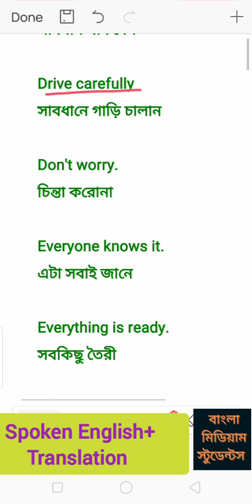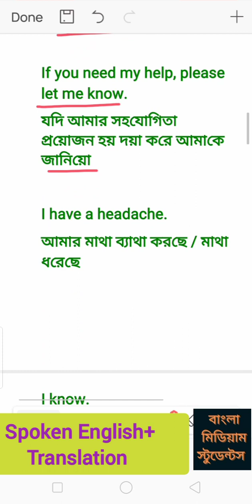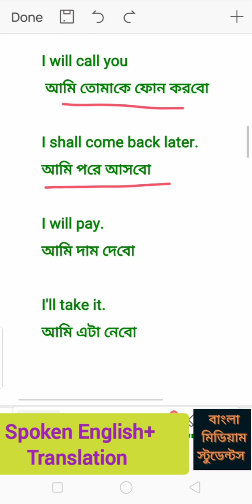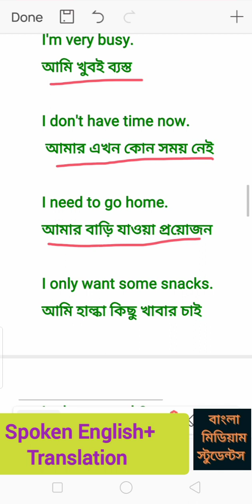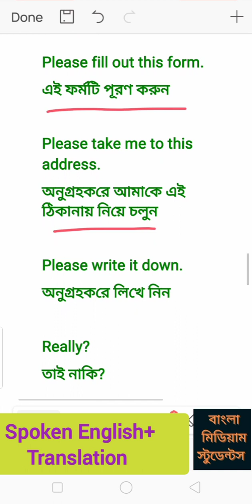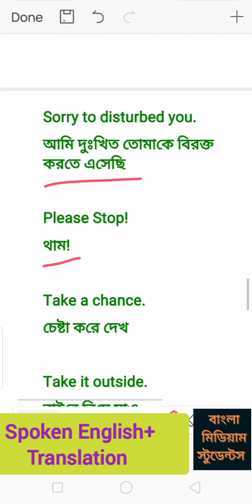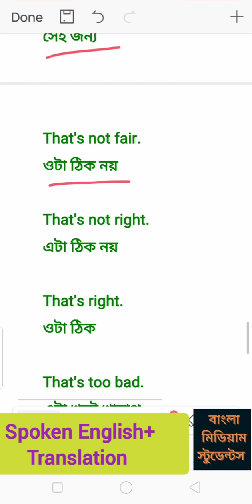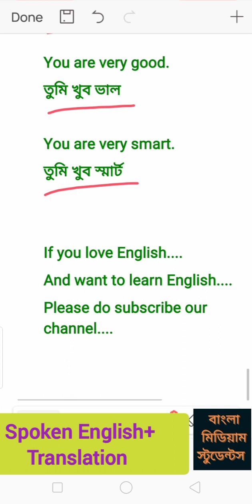Spoken English # 16 : প্রতিদিন কথাবার্তার মধ্যে ব্যবহৃত কিছু সেন্টেন্স l Daily Use Sentences.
আমাদের দেশে বিশেষ করে বাঙালিরা ইংলিশে কথা বলার সময় একটু গ্রামাটিকাল ভুল হলেই হাসা হাসি করতে থাকে l বিদেশে এসব কিছুই নেই l কেও হাসা হাসি করতে যাবে না একটু আধটু ভুল হলে l আমরা বাঙালিরা অন্যের ভুল ধরতে বেশি ব্যস্ত .

ধন্যবাদ .